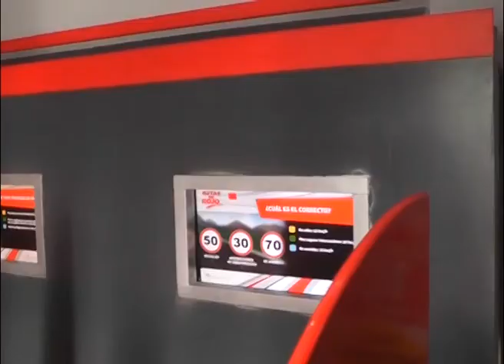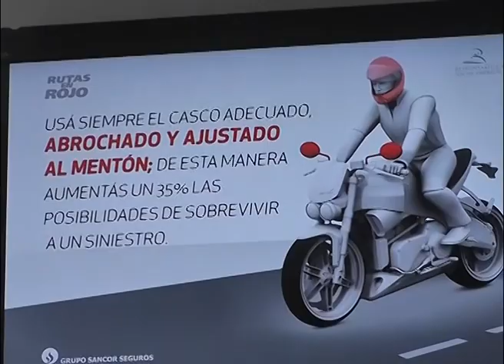Franco Bonino, Coordinador de Rutas en Rojo